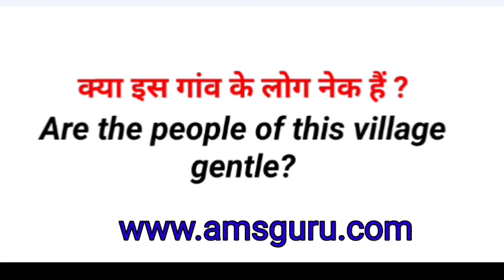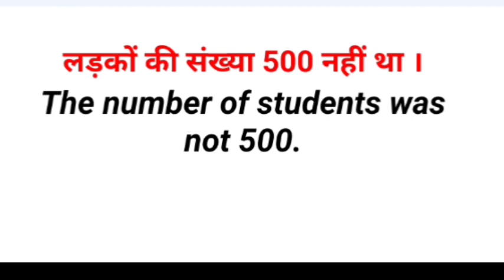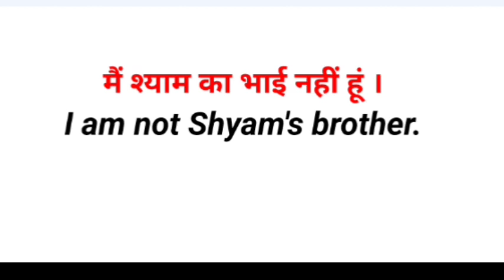English Translation // Oxford Junior English Translation Exercise 53 //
junior translation exercise 53

English translation

translation

pdf Oxford junior English translation

oxford junior exercise 53

oxford junior translation 53

oxford translation 53

oxford exercise 53

oxford 53
exercise 53 Oxford junior English translation
exercise 53 Oxford junior translation
exercise 53 Oxford junior
exercise 53 Oxford

Playlist Oxford Junior:-

इस वीडियो क्लास में मेरे द्वारा आपको ऑक्सफोर्ड जूनियर इंग्लिश ट्रांसलेशन एक्सरसाइज पढ़ाया गया है आप इसको अच्छे तरीके से स्टार्ट से लेकर एंड तक पढ़ें इसका अगर आपको पीडीएफ चाहिए तो आप हमारा वेबसाइट विजिट करें पता है